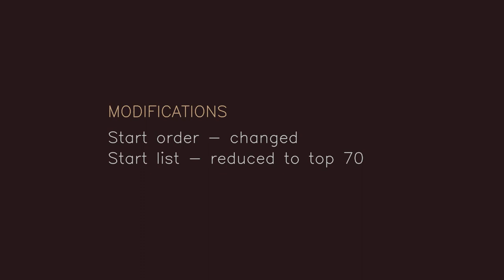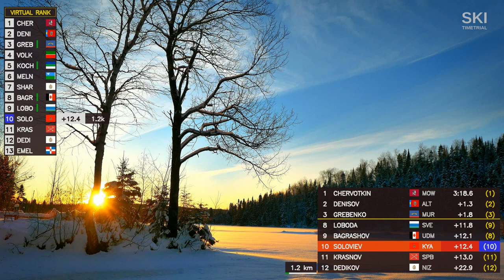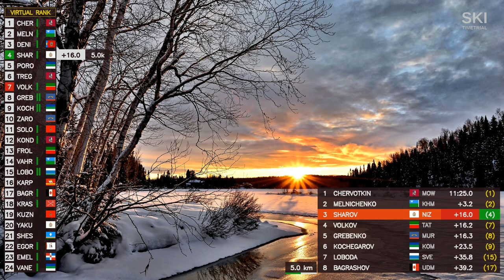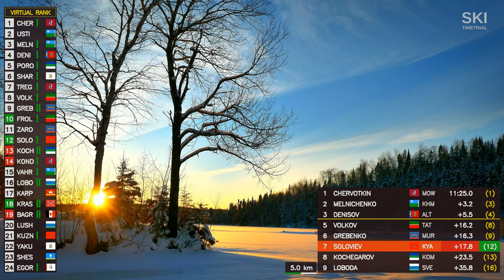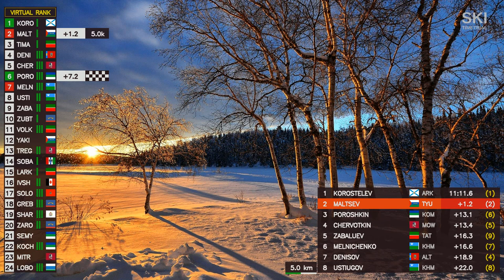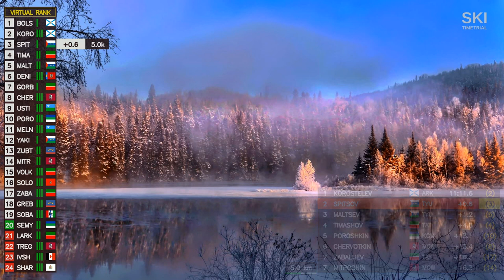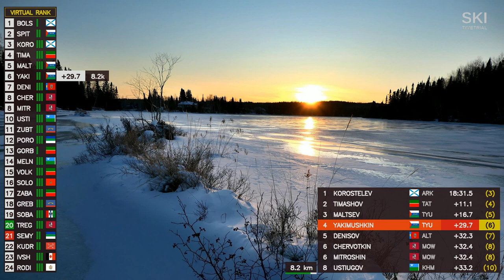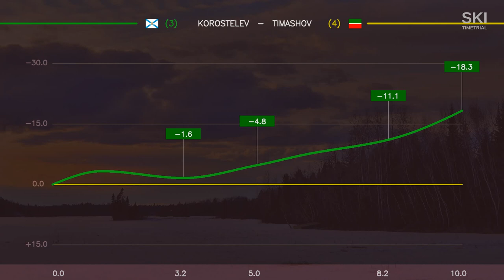Men 10 km Free – Tyumen, Russian Spartakiad 2024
Detailed virtual coverage and analysis. Cross-country skiing.

Всероссийская Спартакиада, Тюмень (лыжные гонки)
Мужчины 10 км Свободный стиль

Фавориты: Алексей Червоткин, Савелий Коростелёв, Артём Мальцев, Денис Спицов, Иван Горбунов, Александр Большунов.

Favorites: Aleksey Chervotkin, Saveliy Korostelev, Artem Maltsev, Denis Spitsov, Ivan Gorbunov, Aleksandr Bolshunov.

00:00 - Intro
00:18 - Modifications
00:37 - Start list
02:15 - Start of the race
06:23 - First data from timing points
59:25 - Results
1:01:38 - Analysis